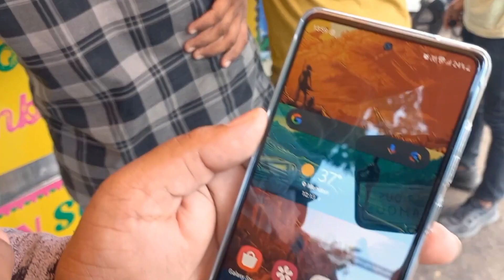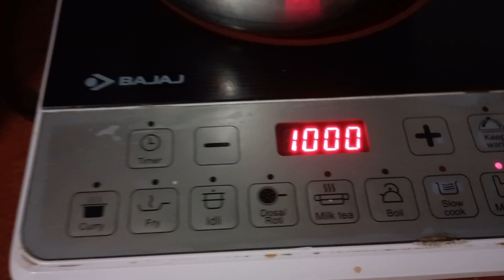Ek दिन का Vlog ...किया होगा साथ निभाना साथीया मै.?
@surendra_ankit (LAME ARTIST)
FOR REACTION VIDEOS
FOR MUSIC VIDEOS AND PODCAST
FOR CINEMATIC VLOGS ( ANKIT VLOG CHANNEL )
FOR DAILY VLOGS (SURENDRA VLOG CHANNEL )